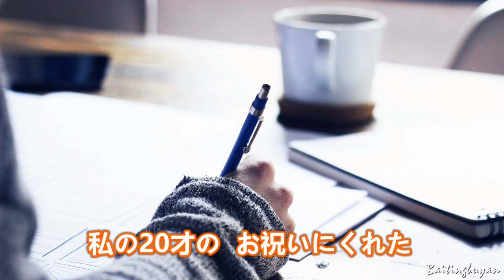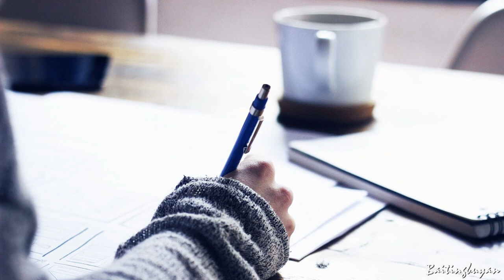わかって下さい～唄 因幡 晃 (日本のシンガーソングライター)